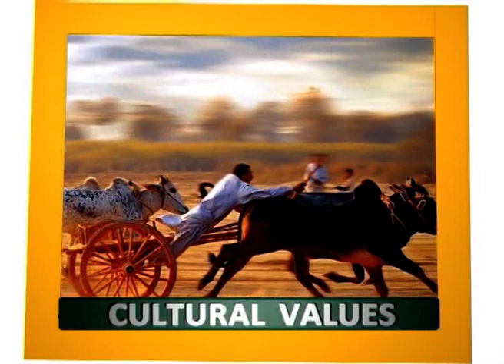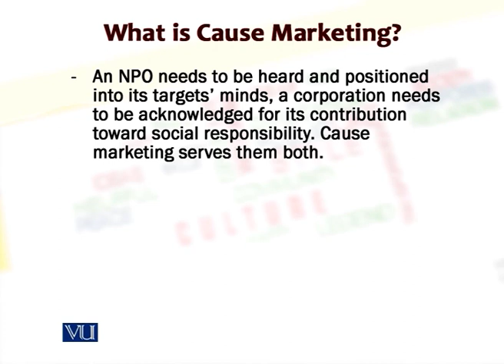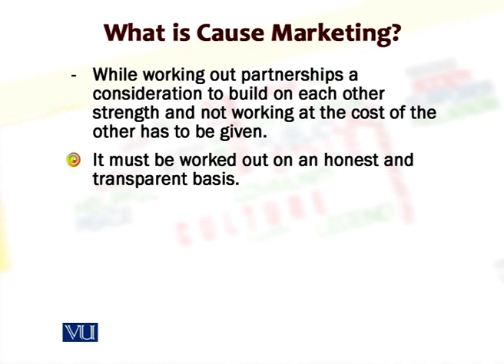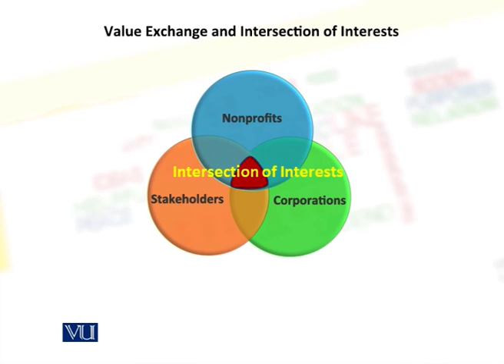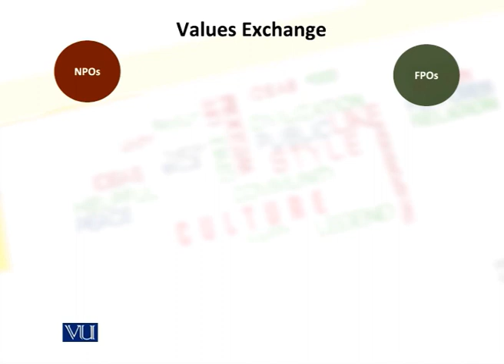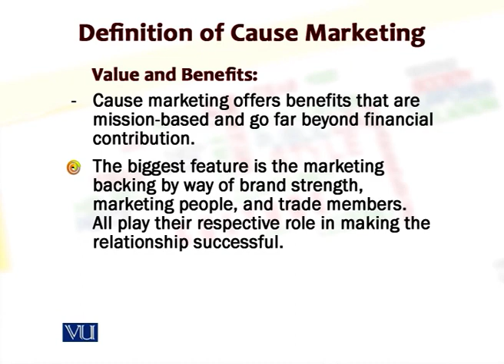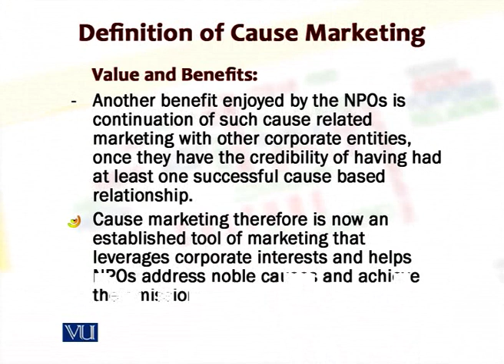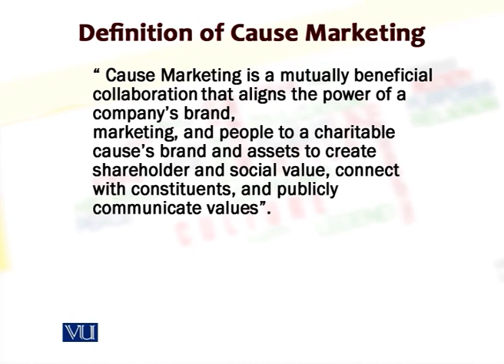Cause Marketing | Marketing for Nonprofit Organizations | MKT728_Lecture07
MKT728 - Marketing for Nonprofit Organizations
Lecture07: Cause Marketing
By Mr. Waseem Ahsan